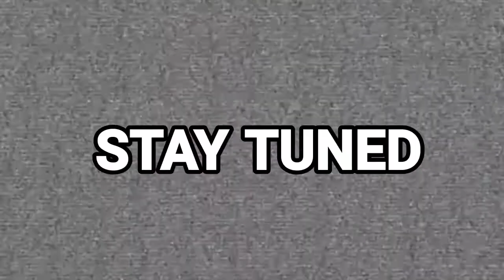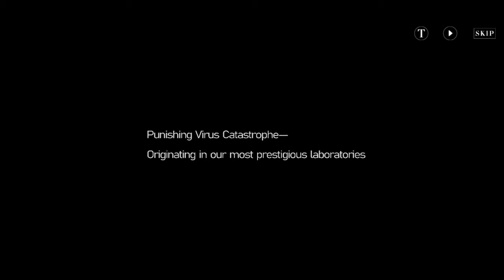WE MADE IT GUYS!!!! | Punishing : Gray Raven ~ Part 1 - GAMEPLAY